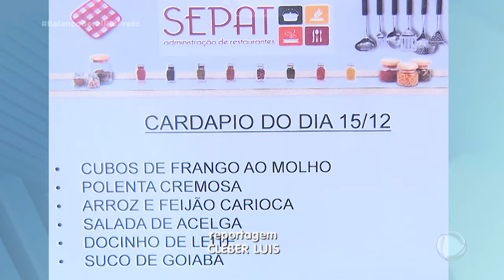Restaurante popular de Catanduva voltou a funcionar presencialmente